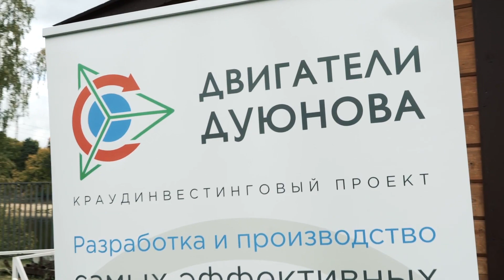The project "Duyunov's motors" at "E-Bike Racing 2019"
As soon as this Saturday, September 28, in Krasnogorsk, Moscow region the first amateur e-bicycle race "E-Bike Racing 2019" takes place.

The event program includes the exhibition competition of the amateur participants riding the bicycles with additional electric motors and electric bicycles. The contestants will cover the 15 km and 25 km distances.

Apart from the bicycle race, the spectators will also view the race of electric scooters in three power ranges: up to 1000 W, from 1000 to 1500 W and over 1500 W, and also speed racing contest of motor wheels.

The event is held in Krasnogorsk, at the ski stadium "Zorkiy" surrounded by picturesque lanscapes on the pond bank. The details and address can be found

The project "Duyunov's motors" is the race partner and it's not a matter of mere coincidence: the innovative motor DA-90S made using the technology of Dmitiry Duyunov and installed on the Rush motorcycle produced by the company Molnio will participate in the amateur race.

Previously we told about the test drive and excellent performance of this motorcycle, you can read the news about it
The format of the race "E-Bike Racing 2019" will be of interest for a wide range of guests: from those interested in small-size electric transport and sport to families with children. Understanding the importance of energy effective technologies for saving the environment should be developed in the new generation from the very childhood. And you can't miss the opportunity to spend a day in the circle of friends and family outdoors.

Visit the event to support "Duyunov's motors"!